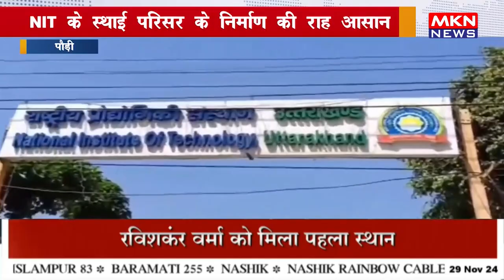NIT के स्थाई परिसर के निर्माण की राह आसान